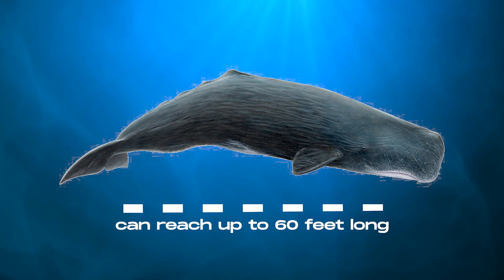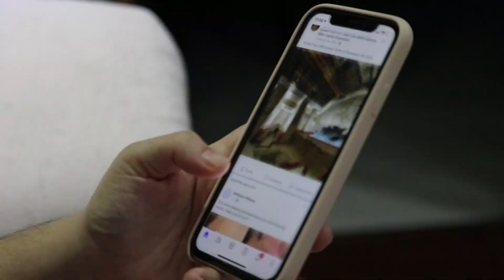Which Species Can Hunt Orcas, The Killer Whales?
Killer whales, or orcas, are known as apex predators in the ocean—but are they truly unbeatable? In this episode of Wizards Yard, we explore powerful marine mammals and other large marine predators that might challenge the killer whale’s dominance. Learn about orca hunting behavior, the marine food chain, predator competition, and surprising interactions between orcas and other top ocean predators like the sperm whale. Dive into the dynamics of the marine ecosystem and discover where orcas stand in the marine predator hierarchy.